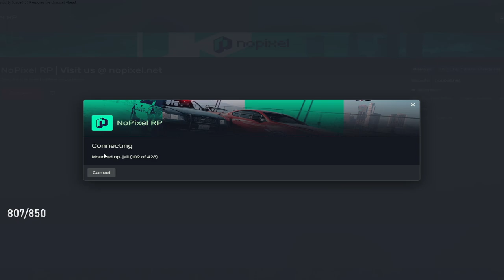Guapo Gets Exposed By PROD | NoPixel GTA RP